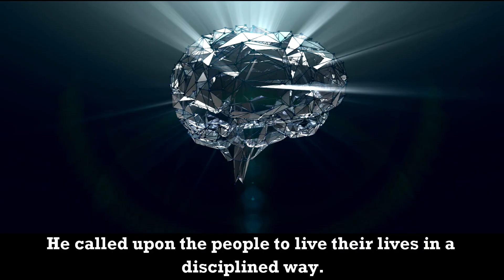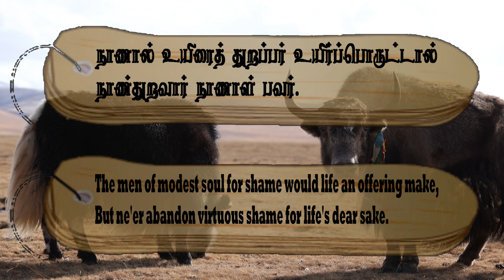Couplet- 1017, Chapter- Shame: "Thirukkuralodu Naam"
Couplet 1017:
The men of modest soul for shame would life an offering make,
But ne'er abandon virtuous shame for life's dear sake.

Couplet Explanation:
The modest would rather lose their life for the sake of modesty than lose modesty for the sake of life.